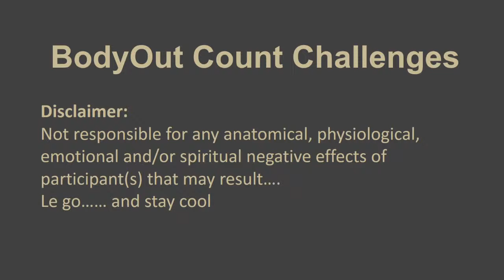Challenge 28 Vertical leg curls and extensions 206